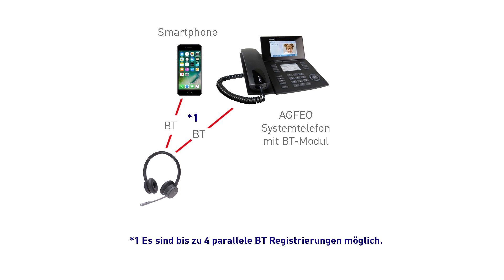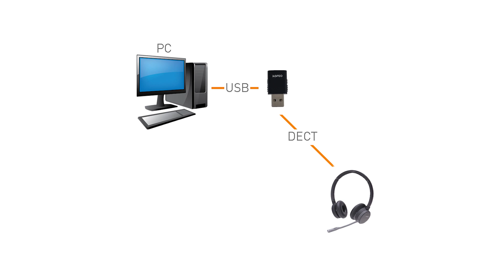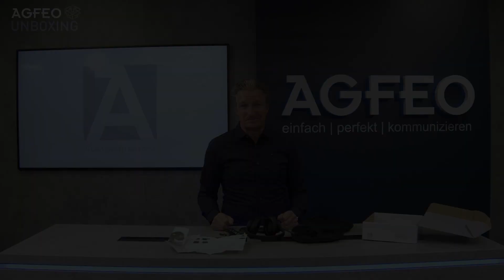AGFEO TV Unboxing | Headset Infinity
In diesem Video macht unser Produktmanager Lars Brückner ein "Unboxing" unseres neuen AGFEO Headset Infinity und zeigt Euch, was im mitgelieferten Travel-Kit alles dabei ist und warum es sich lohnt sofort eins zu bestellen seht Ihr in diesem Video!

Hinweis: Wer schnell ist, wird belohnt, denn nur in den ersten Auslieferungen sind die Over-Ear-Pads UND die On-Ear-Pads im Travel-Kit enthalten und zwar nur solange der Vorrat reicht.
Danach sind die Over-Ear-Pads lediglich optional dazu bestellbar!!!